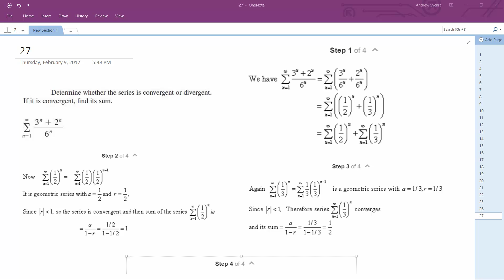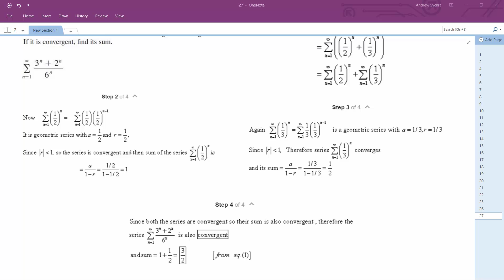sigma(n=1, infinity) (3^n + 2^n)/6^n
Determine whether the series is convergent or divergent. If it is convergent, ﬁnd its sum.